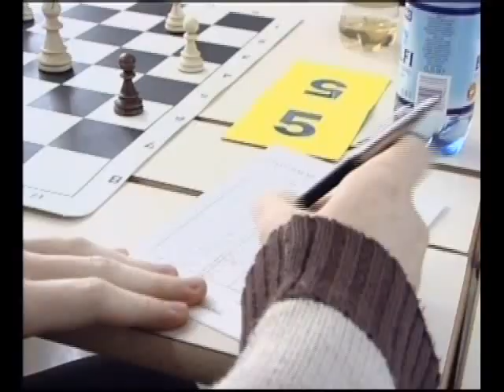2010.12.15. - Vrban Mladen sakksikerei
A Tenkes Kupán bizonyított Vrban Mladen, a Nagyatádi Sakkegylet játékosa. A sakkozó teljesítményének köszönhetően magasabb minősítésre kvalifikálta magát.